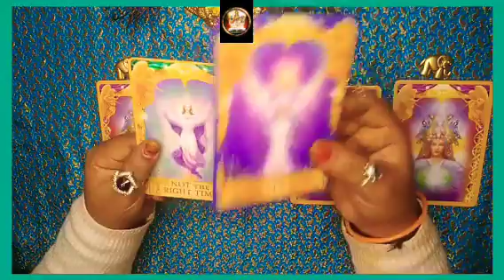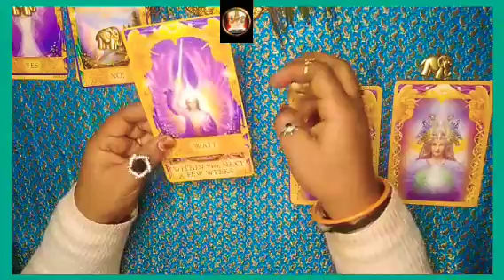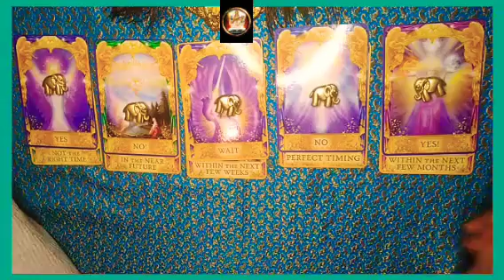🧚🧭 YES OR NO🧭🧚